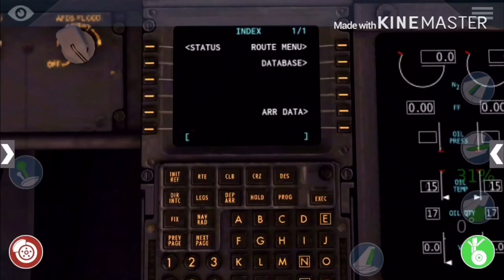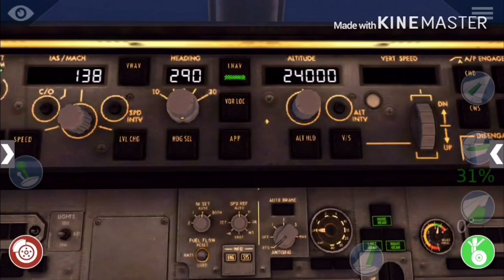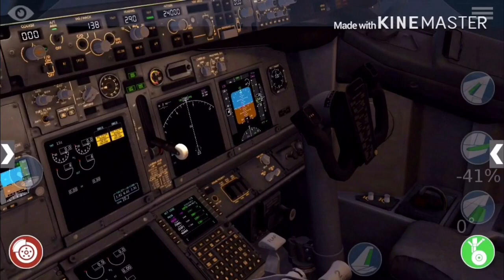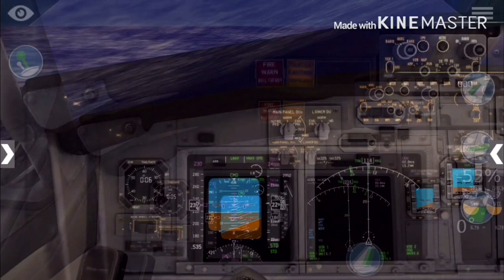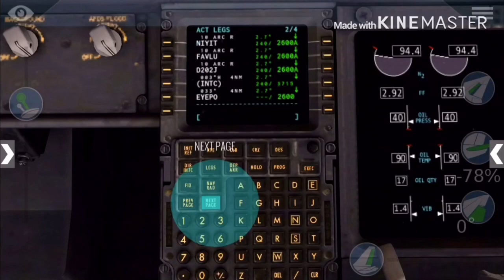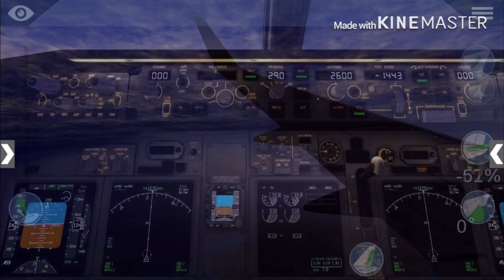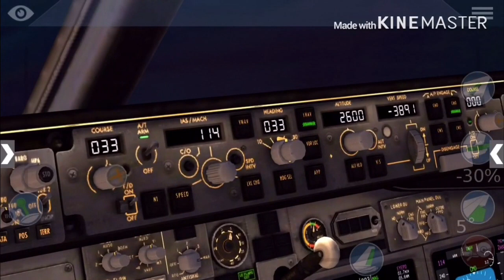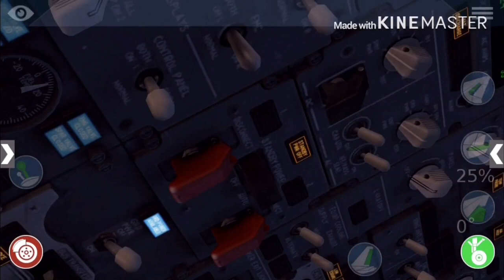X-Plane 10 Mobile: PHJR-PHNY | Start up | Flight | Chutdown | ILS Approach | Boeing 737-800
Hello! Today’s flight is a trip of 30 min and we have a an ILS approach! Can we get 10 for more flights? I hope yes!